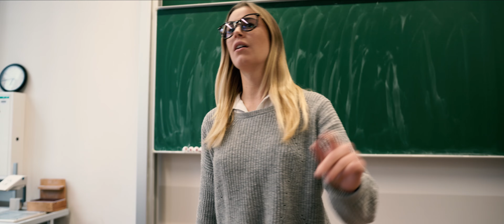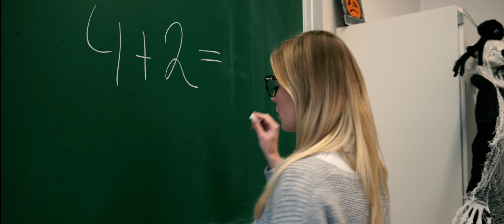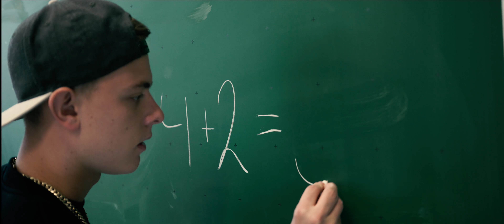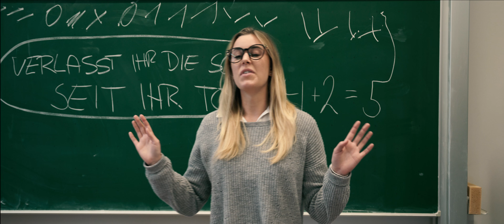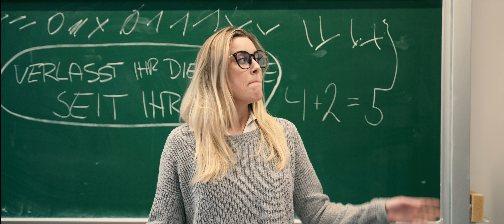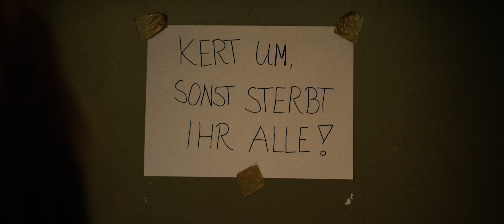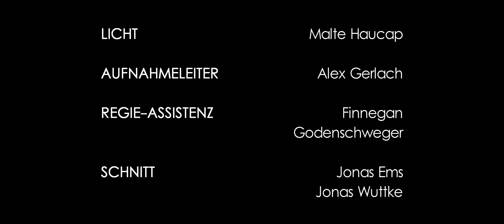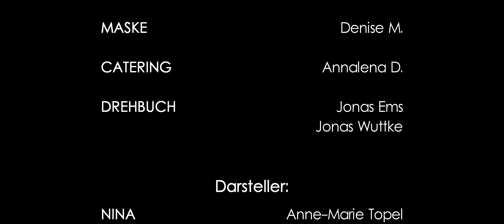Fack ju Halloween - Comedy Kurzfilm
Fack ju Halloween - Komödie
Richard Florian, der neue Mitschüler der 4A einer friedlichen Grundschule, benimmt sich alles andere als normal. Nina, Ryan, Finn und Henning versuchen der Sache auf den Grund zu gehen und stellen Schockierendes fest...

Cast:
Nina | Anne-Marie Topel
Henning | Benito Baumann
Ryan | Sydney Lubwa
Richard Florian | Jonas Wuttke
Finn | Jonas Ems
Frau Oberbruch | Beatrice Maria
Direktor | Daniel Gatzke

Crew:
Regie/Drehbuch/Schnitt | Jonas Wuttke & Jonas Ems
Kamera | Tobias Wacker
Ton | Finn Sattelmaier
Aufnahmeleitung | Alex Gerlach
Licht | Malte Haucap
Regieassistenz | Finnegan Godenschweger
Maske | Denise M.
Catering | Annalena D.
Komparserie | Julian Baumann

Danke an alle Komparsen fürs Mitwirken, ihr wart großartig!
❗ Folgst DU mir hier schon?❗